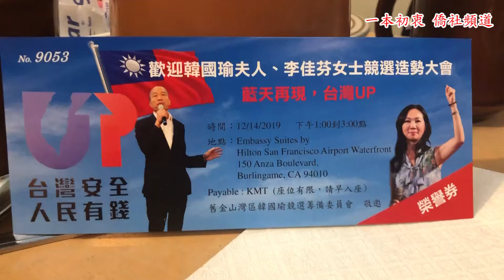【金山灣區 活動預告】 韓國瑜夫人李佳芬女士12月14日到訪舊金山灣區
Date & Time:12月14日下午1:00pm- 3:00pm
                 Embassy Suites by Hilton
訂票聯繫: 舊金山于愛珍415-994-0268；東灣蔡瓊珠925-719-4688；南灣陳建芬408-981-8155，宋貞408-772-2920。